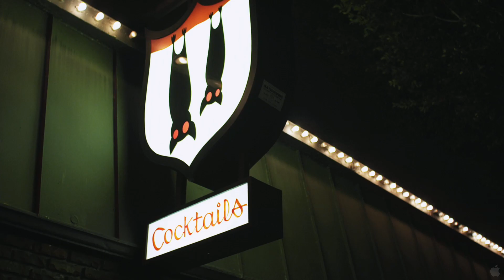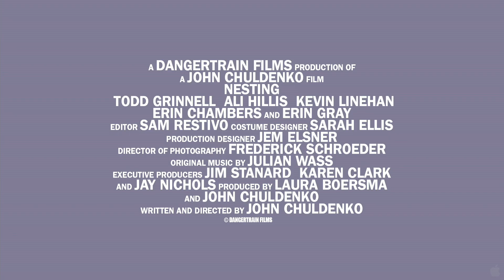Nesting - Official Trailer [HD]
ZEBRA(hd), ZEBRAhd, ZEBRA hd, 2012

Release Date: April 2012
Genre: Comedy | Romance
Cast: Todd Grinnell, Ali Hillis, Kevin Linehan
Directors: John Chuldenko
Writer: John Chuldenko, Sean Blythe
Studio: GoDigital Media Group

Plot:
When a thirty-something couple set aside the home furnishings catalogue and decide to rekindle their relationship, they return to their old neighborhood and end up squatting illegally in their twenty-something lives.